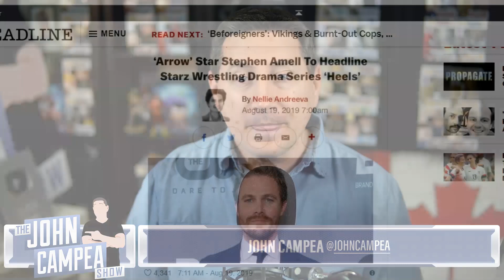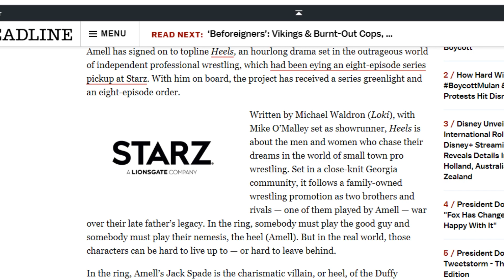Arrow's Stephen Amell To Grapple Wrestling Drama Show "HEELS" On Starz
Heels is an upcoming wrestling drama series on Starz lead by Stephen Amell. The series is set in a close-knit Georgia community and follows a family-owned wrestling promotion where two brothers and rivals war over their late father’s legacy.